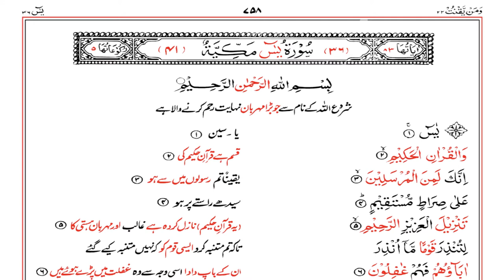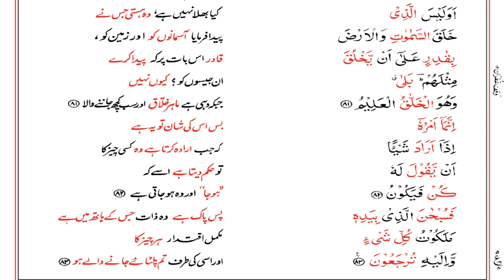Surah Yaseen Recitation by Syed Saad Qadri